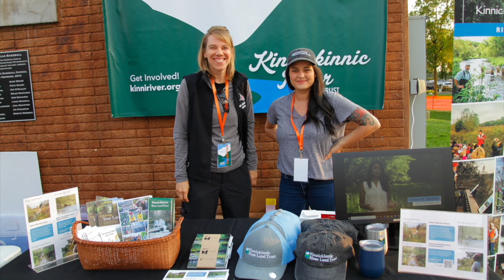KRLT The Charlie Berens Comedy Show 9/9/2021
The Charlie Berens Comedy Show in River Falls, Wisconsin celebrated community and all things Wisconsin! It was a sold out show that raised funds for a local nonprofit the Kinnickinnic River Land Trust.

Special thanks to Mike Eddy and the Filmmaking and Video Production degree students at Century College. for more info.